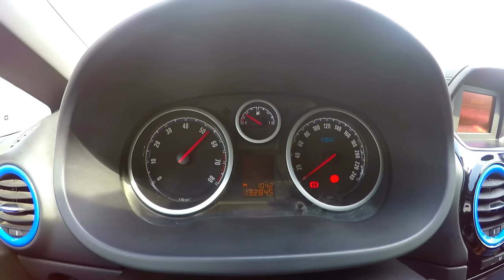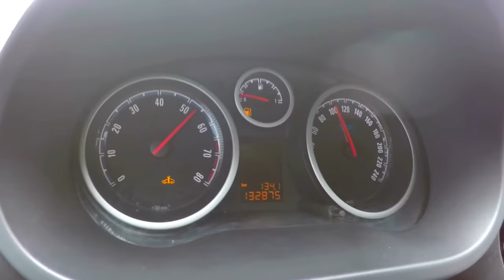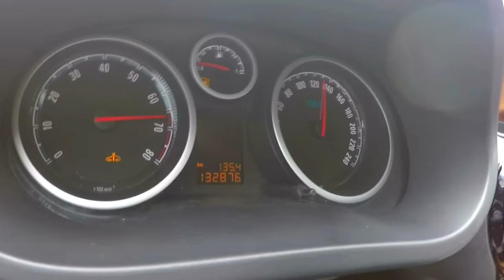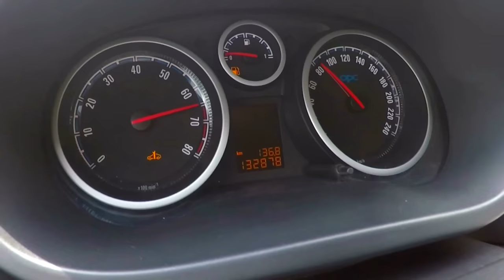Opel CORSA OPC 1.6 TURBO - Portugal Stock and Modified Car Reviews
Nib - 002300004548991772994